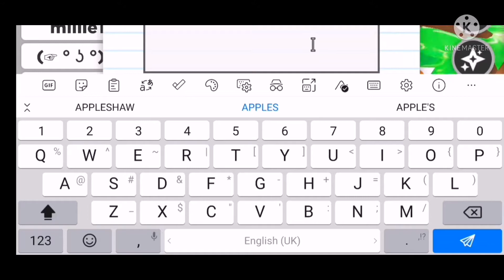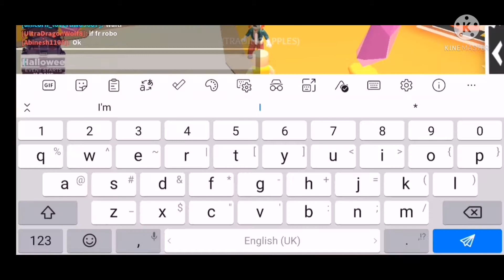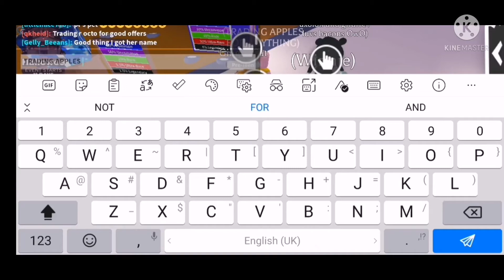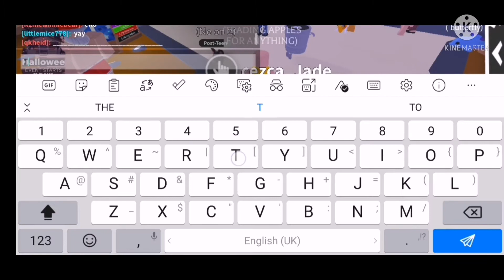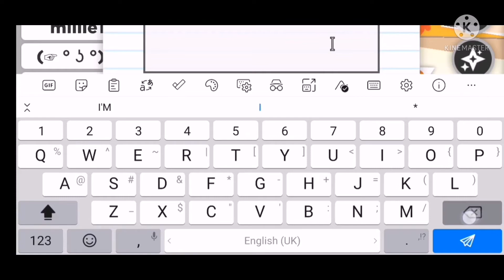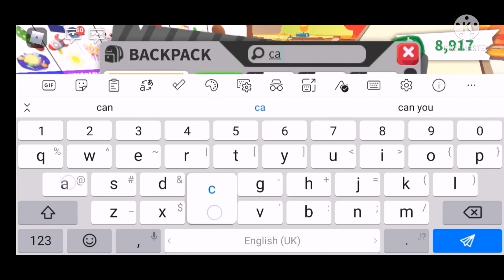TRADING IN ADOPT ME STARTING WITH AN APPLE(ROBLOX)